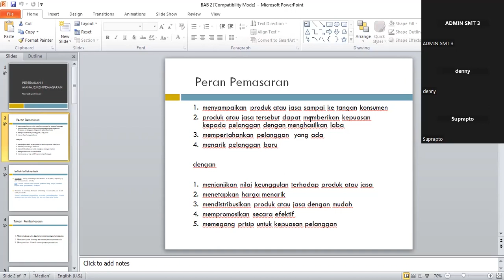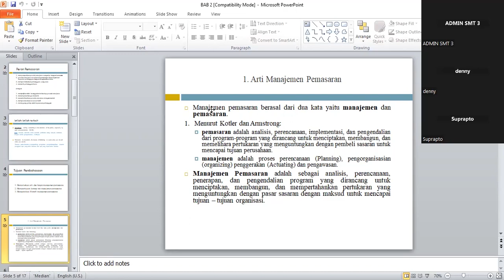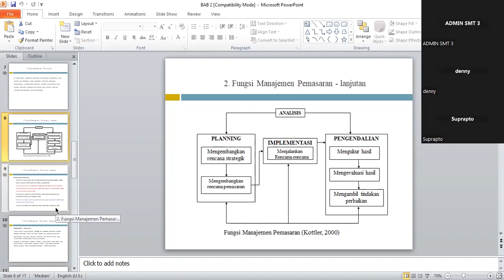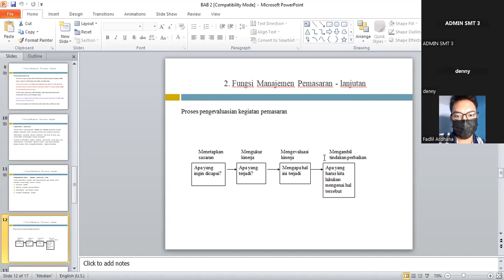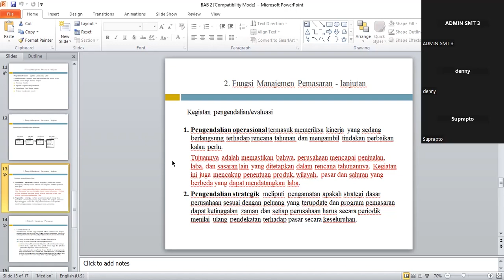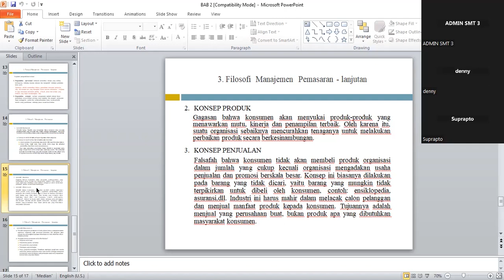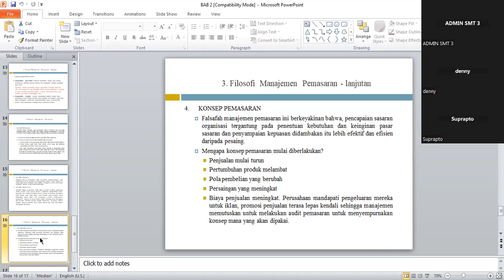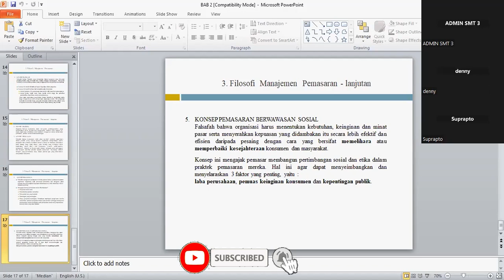MANAJEMEN PEMASARAN | PERAN PEMASARAN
Salam Sukses Guys!!
Selamat datang di kuliah malam di Kampus STIE Pemuda! 🌙📚 Pada malam ini, kita akan memasuki mata kuliah "Manajemen Pemasaran", dengan materi yang sangat penting, yaitu "Peran Pemasaran". Bergabunglah dengan kami dalam menjelajahi peran penting pemasaran dalam kesuksesan suatu perusahaan dan bagaimana strategi pemasaran dapat membentuk citra dan keberhasilan merek.

📈 Pengenalan Peran Pemasaran:
Dalam kuliah ini, kita akan memahami konsep dasar peran pemasaran dan bagaimana pemasaran menjadi ujung tombak dalam menjual produk atau layanan kepada pelanggan.

🎯 Penetapan Tujuan Pemasaran:
Anda akan diajarkan bagaimana menetapkan tujuan pemasaran yang jelas dan terukur serta bagaimana mencapainya melalui strategi pemasaran yang efektif.

💼 Strategi Pemasaran:
Kami akan membahas berbagai strategi pemasaran yang dapat diterapkan untuk mencapai tujuan perusahaan, termasuk segmentasi pasar, penentuan harga, promosi, dan distribusi.

📊 Pengukuran Kinerja Pemasaran:
Melalui diskusi ini, Anda akan memahami pentingnya pengukuran kinerja pemasaran dan metrik-metrik yang digunakan untuk mengevaluasi efektivitas strategi pemasaran.

Bergabunglah dengan kami dalam menjelajahi peran penting pemasaran dalam kuliah malam di Kampus STIE Pemuda. Saksikan video ini untuk mendapatkan pemahaman yang lebih dalam tentang bagaimana pemasaran memainkan peran kunci dalam kesuksesan perusahaan! 🎓🌟

Program studi :
1. S1 Manajemen
2. D3 Akuntansi